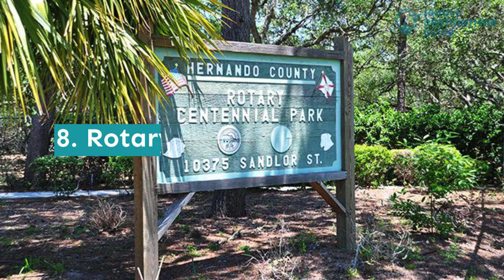10 Best Things to Do in Spring Hill, FL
Time to do something fun and enjoyable in Spring Hill along with your loved ones.

This place has a ton of amazing parks, locations with awesome activities like meeting animals in a sanctuary walking through gardens, and more.

Need a hand picking out your faves? Play this short video and list out your next best things to do in Spring Hill today.